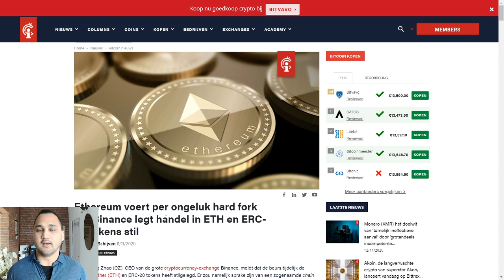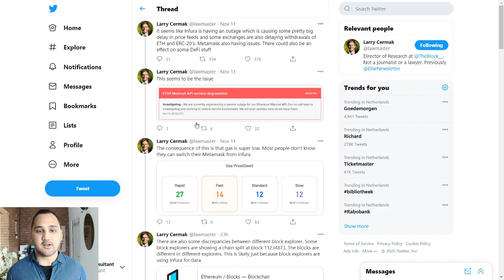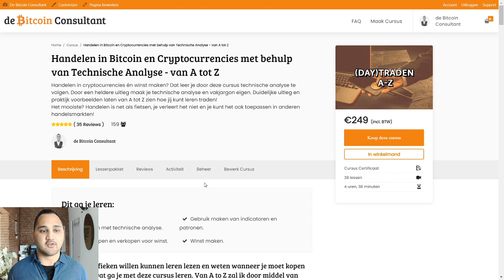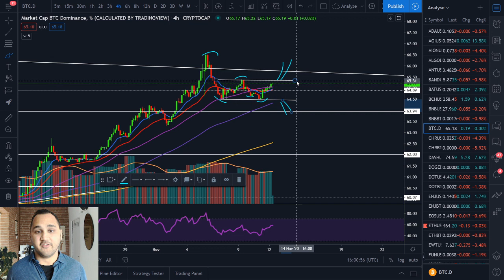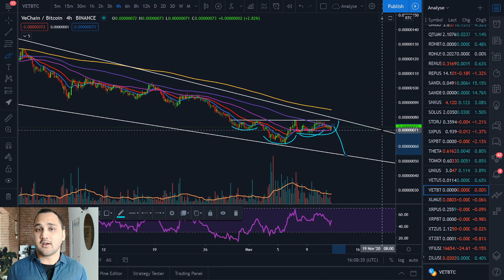ETH FUD door chain split. Analyse van BTC/ETH/ADA/LINK/VET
In deze video een analyse van BTC/ETH/ADA/LINK/VET. Deze video wordt in samenwerking gemaakt met Crypto Insiders.

De kijker moet altijd:
1. Zijn eigen onderzoek doen.
2. Nooit meer investeren dan ze bereid zijn te verliezen.
3. Zelf onafhankelijk advies inwinnen bij een jurist, financieel adviseur of andere professioneel als ze besluiten informatie uit de video te gebruiken.